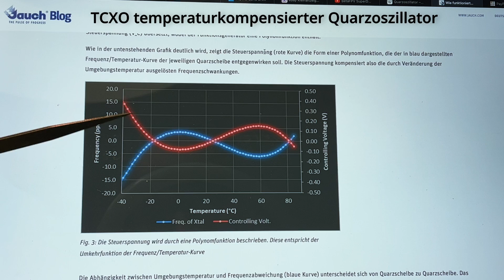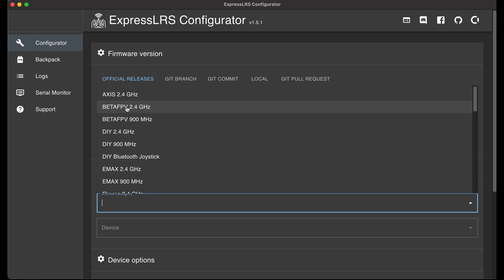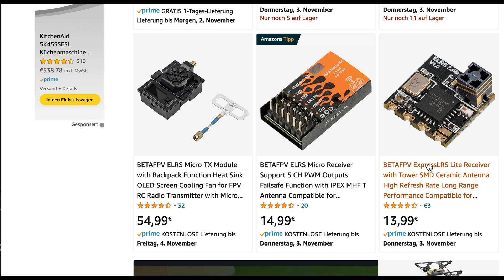BetaFPV SuperD ELRS diversity Empfänger mit TCXO Quarzoszillator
BetaFPV hat den besten diversity ELRS Empfänger mit 2 Antennen und einem TCXO temperaturkompensierter Quarzoszillator. Perfekt geeignet für Long Range oder grosse Quadcopter.